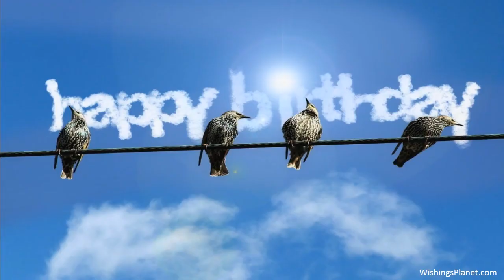Happy Birthday to Daniel